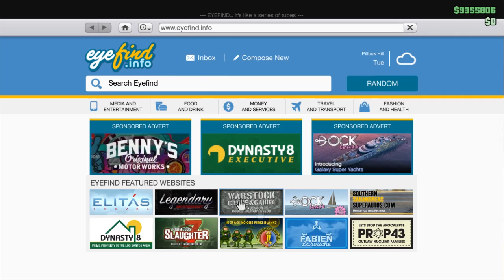GTA V Online #6 แต่งรถ Insurgent รถดีใช้งานง่าย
**ขออภัย อาจมีคำหยาบปะปนมา
ขอบคุณทุกคนที่มารับชมและติดตามกันมาครับ
อยากเป็นผู้สนับสนุน ติดต่อมาที่เมล ได้เลยครับ
۩ แฟนเพจเฟสบุค(จะได้ไม่ลืมกรรไกล) ▶"
คลิปต่อไปจะเป็นอะไร ติดตามกันไว้จะได้ไม่พลาด ♥
ติดขัดตรงไหนขออภัยด้วยครับ